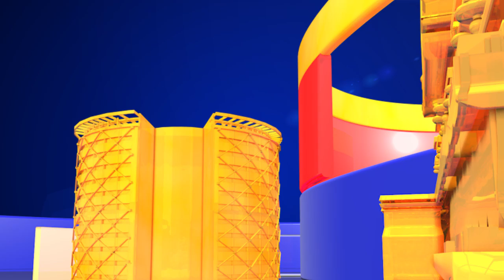Top Actress Working in Mobile Tiffin Center || Heroine Working at Tiffin Center || Top TeluguMedia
Top Actress Working in Mobile Tiffin Center || Heroine Working at Tiffin Center || Top Telugu Media